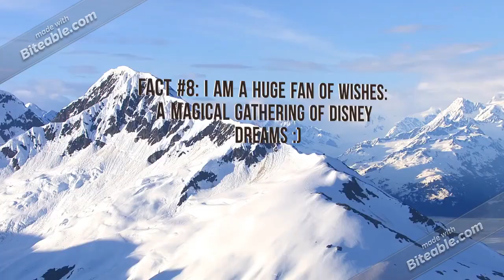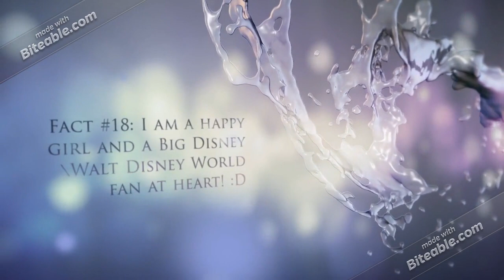20 Facts About Me (2020 Edition!!!!)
😁My very 1st video of the new decade!!  ⭐️2020⭐️ so to start 2020 off to a amazing start i thought i would do a 20 facts about me and i did and it turned out awesome! :D 👍 and i hope you enjoy this video! Note: i wanted to make this video last year but i waited until this year to do it! :) and this took a lot of effort to put this video together! and i made it the best that i can! :) ~i forgot to add a 12th fact in the video sorry about that! ~but i added one in the list of facts if the video was too fast for you to read them.
⭐️Facts about me ~if they went to fast for you all~ P.S: i added my own words to edit the facts that were in this video.
⭐️Fact #1: I'm an almost adult with Autism and sometimes it's okay to be different!
⭐️Fact #2 I love drawing and while i draw in love to listen to tons of Disney Music to help me focus while i draw.!
⭐️Fact #3: I Started My YouTube Channel on Xmas Day of 2016 and it's been going so well!
⭐️Fact #4: There are tons of things that make me happy for example: talking walks outdoors, going to places that are fun and exciting, spending time with my siblings, going to school to learn many important things, going on fun vacations ext.
⭐️Fact #5: My Favorite Disney Movie is Pinocchio because i love the animation, the music, the characters, the songs and how amazing the movie is!!!
⭐️Fact #6: I am a really big Disney fan because i love Disney so much and i am a big Disney fan at heart!
⭐️Fact 7: I am the biggest Walt Disney World Fan because i got to go to Walt Disney World 2 times (i went in the years: 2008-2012) and i had the best time ever!!!
⭐️Fact #8: I am a HUGE Fan Of The Firework Show Wishes: A Magical Gathering Of Disney Dreams and i love the music and everything about this great firework show that's been at The Magic Kingdom for a lot of years! :D
⭐️Fact #9: I am the biggest SpectroMagic Fan ever!!! I loved the parade ever since i went to Disney World in 2008 (and i saw SpectroMagic twice when i was six years old!) :)
⭐️Fact #10: Out of all the Parks at Walt Disney World my favorite has to be The Magic Kingdom! (i Like Epcot, Animal Kingdom, and Hollywood Studios as well) i love the Magic Kingdom because of Cinderella Castle! :) (witch is my YouTube Channel Banner\art!) :D
⭐️Fact #11: My Favorite Disney Character has to be Jiminy Cricket i just think Jiminy is so amazing and Jiminy is the the 1st One to Perform The Disney Song "When You Wish Upon A Star"
⭐️Fact #12: I also enjoy reading tons of Disney Books!!! because i love reading Disney books and i enjoy reading books on that topic! :D
⭐️Fact #13: I love to listen to a Ton of Walt Disney World Music because it makes me super happy and calm while i do things that i enjoy doing!
⭐️Fact #14: In my spare time i do lots of this that i enjoy! :D ~basically watching Disney stuff on YouTube, and reading, doodling, coloring ext.~
⭐️Fact #15: There are a ton of Disney quotes that i love and stand out for the way i am and i really look up to many of my favorite Disney Quotes :)
⭐️Fact #16: I have a ton of favorite Disney songs that make me very happy! and that is why i listen to so many Disney songs! :)
⭐️Fact #17: I also enjoy tracing many Disney characters and showing them off to everyone i know who enjoys my tracing! :)
⭐️Fact #18: I am a happy almost adult girl who Is a Big Fan Of Disney And Walt Disney World and that what makes me happy all the time! :) and Disney makes my imagination very very very very happy!
⭐️Fact #19: My 1st favorite Disney Song is "When You Wish Upon A Star" From Walt Disney's Pinocchio My favorite Disney Movie! :D and it has a lyric that stands out to me: "When You Wish Upon a Star Makes no Difference who you are" ~that lyric stands out to me because even though i'm different, it makes me who i am!~
⭐️Fact #20: I Love Being an almost Autistic Adult, Being a Fan Of Disney and Walt Disney World and Just being ME! :D
⭐️i hope you all enjoyed my 1st video of 2020! thank you for all that you do :D⭐️